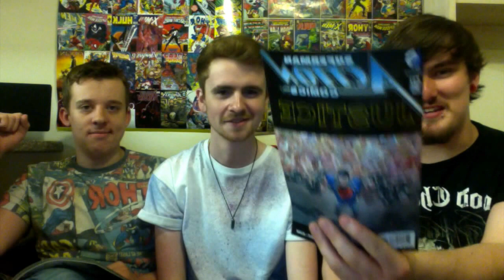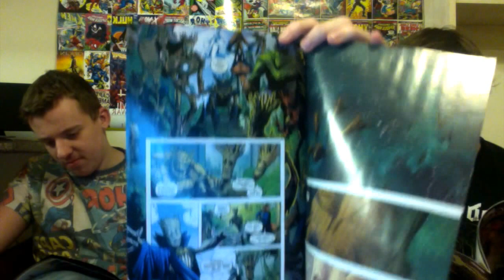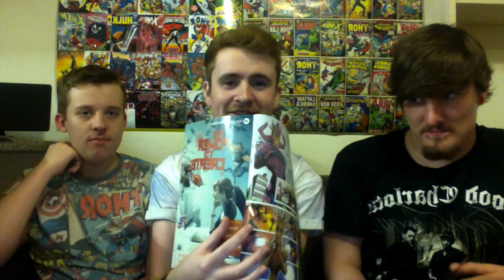COMIC COMMENTS Just In - Ep. 5 - Action Comics #42, Groot #2 & Secret Wars #4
On Just In, we look at what is happening in the world of comics today! We continue looking at the Truth story, we look at the new Groot title and we have the next issue of Secret Wars! THERE WILL BE SPOILERS!